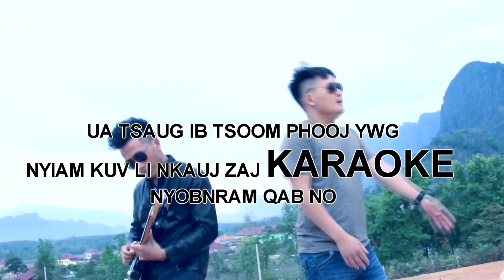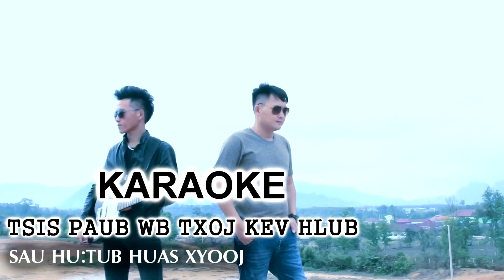MV Nkauj tshiab 2019 Tub Huas Xyooj (official)